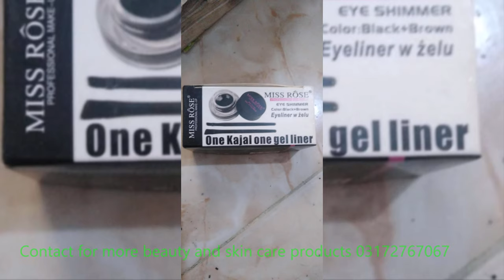Skin care and Beauty Products available order now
we have skin care and cosmetic available original and bar code scan just order now 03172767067